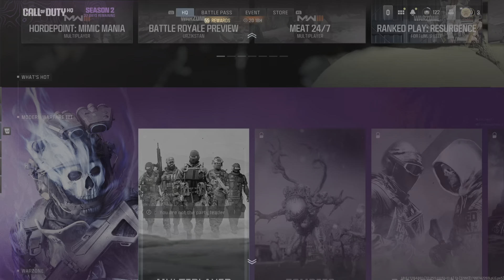Im a bot.....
Helped my buddy get his first dub with his buddy